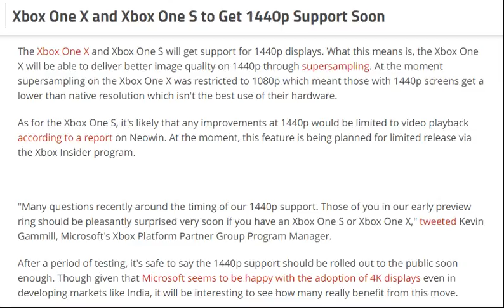tech news:Xbox One X and Xbox One S to Get 1440p Support Soon